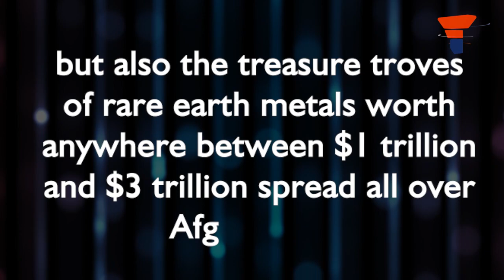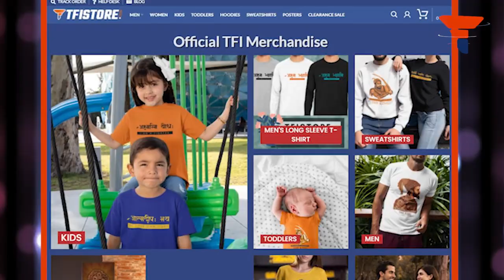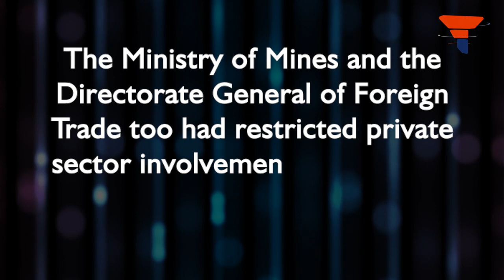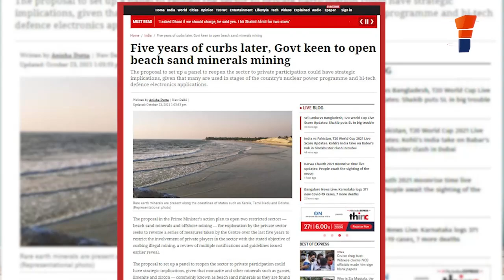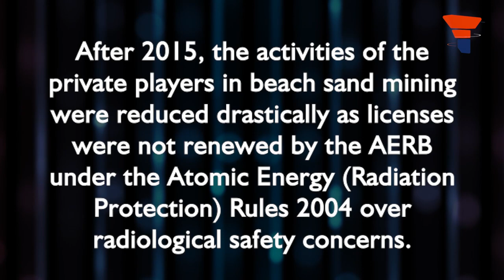India’s sand-mines are treasure troves of Rare Earth Metals.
It isn't as if India doesn't have rare earth reserves. India is estimated to have the world’s fifth-largest reserves of rare earth elements, nearly twice as much as Australia.